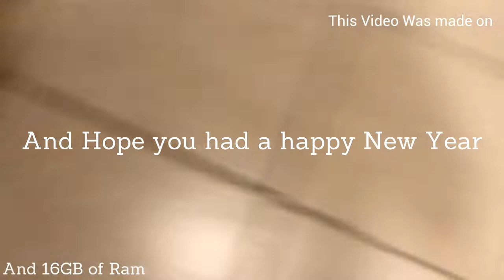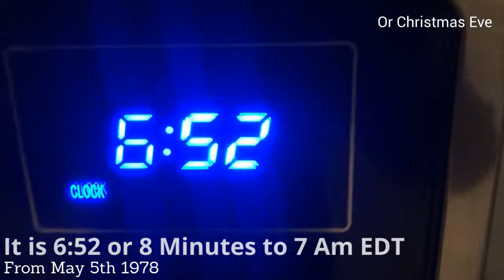Archies Video #11 - 1st Video of 2022 + 2,000 Viewer Special Video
This is a new video for my youtube and it is the 1st video of the new year so in this video it is going to be me and my 1 year old dog Archie playing and haveing fun in my home plus think you for 2,000 viewers on this youtube channel you guy rock so i hope you enjoy the video.

Video Made By: Archie Is The Best Dog aka Lucas

◔ ⌣ ◔ YouTube: Archie Is The Best Dog or Lp’s Oreo Ice Cream Cake

My Laptop Specs:
Name Of Laptop: Acer Nitro 5
CPU: Intell Core i7 10750H CPU @ 2.60GHg
RAM: 24GB Of RAM